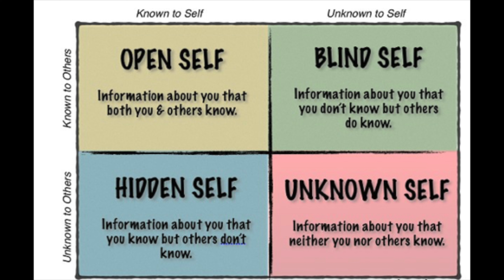Increase your self-awareness | Rachel Stephen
Help me to reach 100 subscribers to donate $25 for Children of Incarcerated Parents.

Hi I am Rachel Stephen, and I am a sophomore at Montgomery High School.  I always had a passion for bringing change and promoting self improvement in my community. Ever since I was in 3rd grade, I have enjoyed listening and learning about self improving success stories and through this process compiled several techniques that helped me become the person I am today. Now, I am making videos about easy and fun ways on how you can improve your memory.

1. Study tips and strategies that bring results
2. Stress and Time Management Skills
3. Mentions on how creativity and imagination can be used towards your advantage
4. Powerful Habits that help with memorization and with life in general